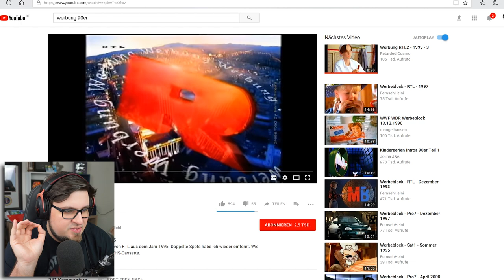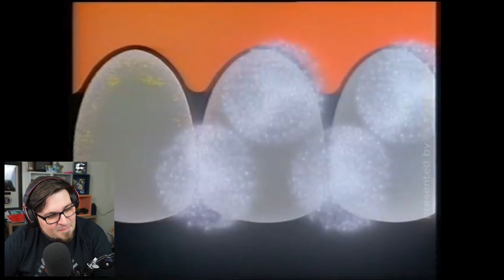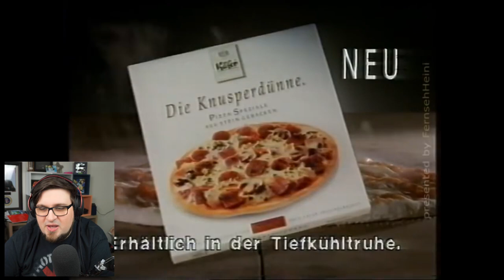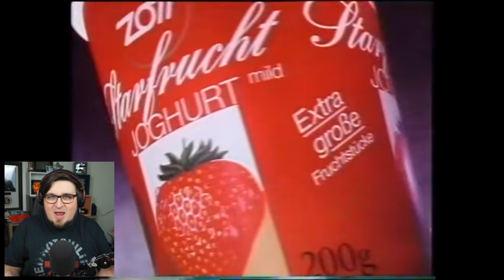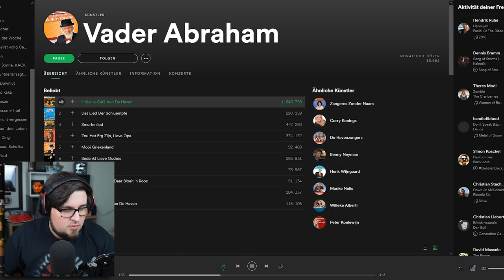Der Schlüssel zum perfekten Werbespot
Liebe Werbetreibenen,

ich bin Marsl und ich habe das Rezept für die beste Werbung gefunden. Bitte benutzen Sie mehr Lieder über ihr Produkt. Das ist der Schlüssel zum perfekten Werbespot, gern geschehen.

Liebe Grüße,
Marsl

Wir schauen nach dem durchschlagenden Erfolg des letzten Videos weiter alte Werbespots an! Dieses Mal mit vollem Karacho in die 90er, denn auch in den 1990ern Jahren gab es wunderbar beschissene Werbung. Ich meine natürlich toll.

*Dies ist ein so genannter "Ref-Link". Das bedeutet, dass Amazon/Gamesplanet etc. einen temporären Cookie in eurem Browser ablegt und ich eine gewisse Zeit an all euren Einkäufen beteiligt werde. Das kostet euch allerdings nicht mehr, als der normale Einkauf!